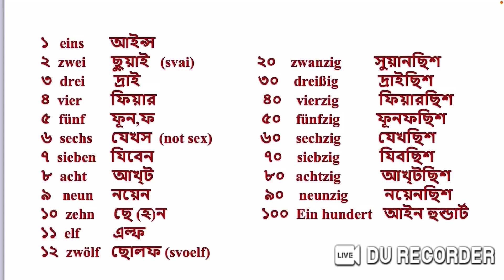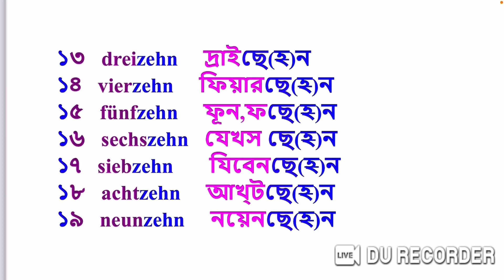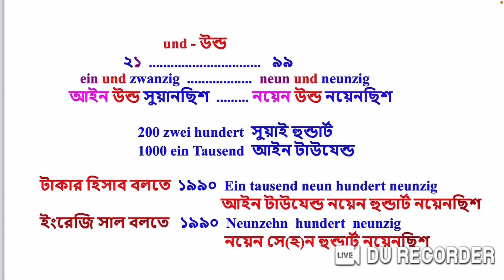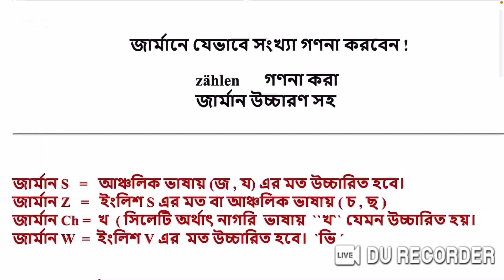জার্মানে সহজে যেভাবে সংখ্যা গণনা শিখবেন ||zählen গণনা করা || জার্মান উচ্চারণ সহ || A1-A2